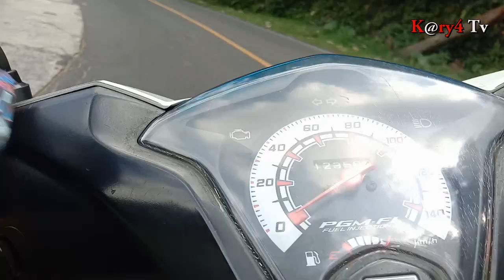Truk Kontainer kesulitan menanjak ke berastagi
Truk Kontainer kesulitan ketika saat melintas dari medan menuju berastagi, Bahkan ban truk Kontainer terangkat karena kesulitan menanjak jalur tersebut.